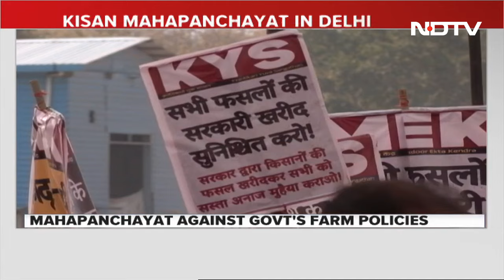Farmers' Mahapanchayat In Delhi, Push For MSP Guarantee Still On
After camping at Delhi's borders for a month, protesting farmers marched into the national capital to press their demands that include a legal guarantee for a safety net on the pricing of all crops.